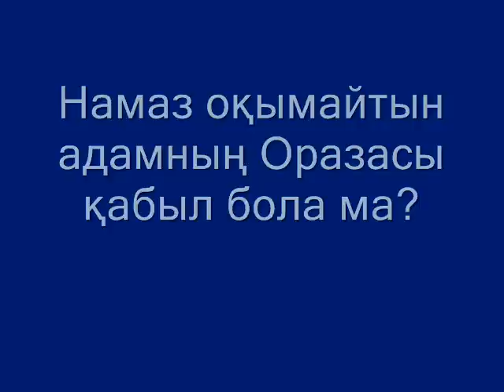Намаз оқымайтын адамның Оразасы қабыл бола ма?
Намаз оқымайтын адамның Оразасы қабыл бола ма? Бұл туралы Астана қаласындағы Сәдуақас қажы Ғылмани атындағы мешіттің Наиб имамы Ербол МАМБЕТОВ айтып береді.

КӨШІРУГЕ ТИЫМ САЛЫНАДЫ!